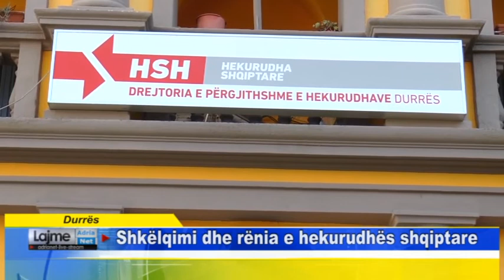Durrës Shkëlqimi dhe rënia e hekurudhës shqiptare